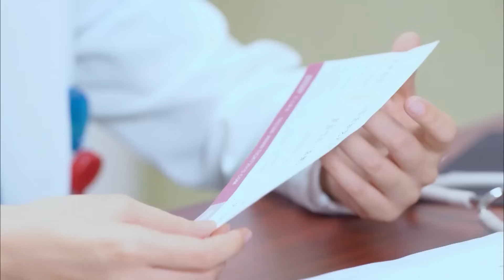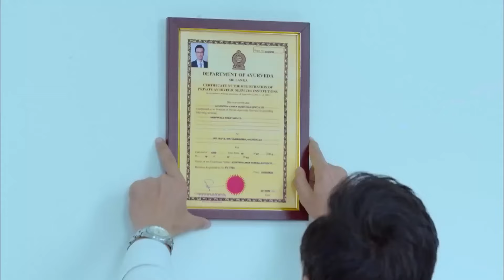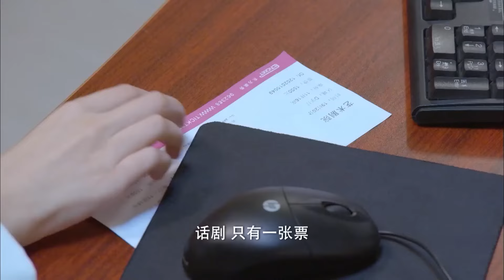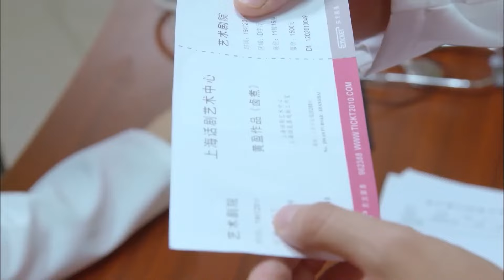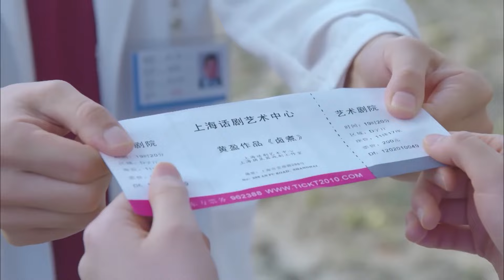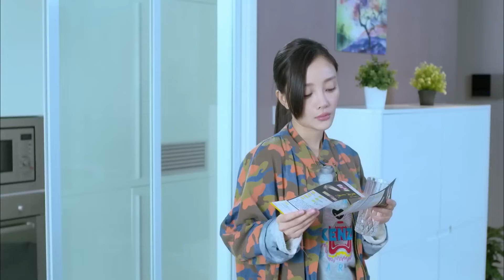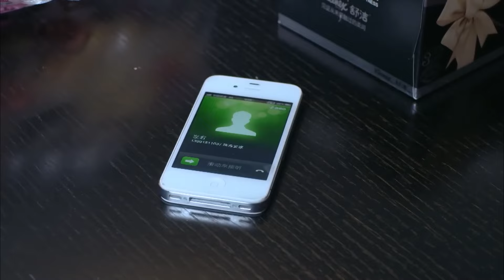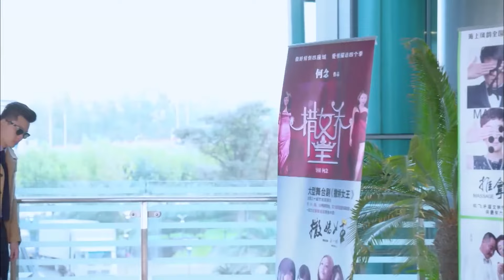MULTISUB现代爱情剧【千金保镖/Thousand gold bodyguard😘】▶EP21 💖赵氏总裁千金”赵丽颖“意外救助失忆酷帅医生”林更新“🏥谁知他是顶尖神医👨‍⚕️医者与千金的跨市情缘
剧名Name：千金保镖 Thousand gold bodyguard
主演Cast：
简介：赵氏总裁千金”赵丽颖“意外救助失忆酷帅医生”林更新“🏥谁知他是顶尖神医👨‍⚕️医者与千金的跨市情缘
更多精彩好剧👇👇👇👇👇